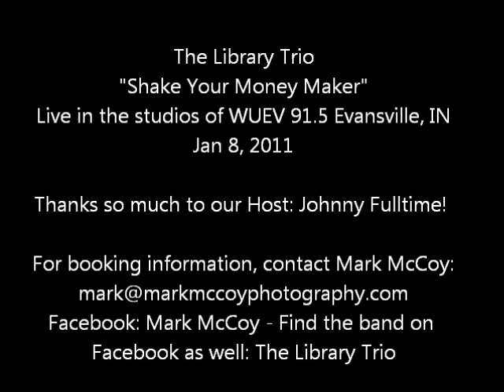TL3 Shake Your Moneymaker.avi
The Library Trio
Live in the studios of WUEV 91.5 FM - Evansville Indiana with Johnny Fulltime on the weekly show "A Case of the Blues"